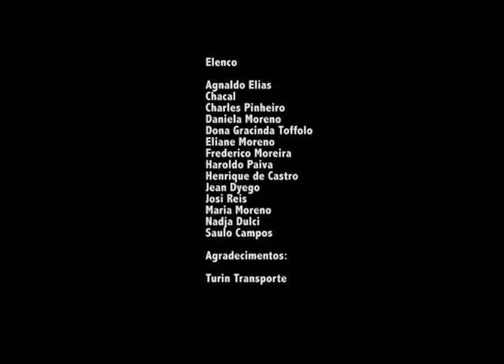Poéticas - Toffolo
TV UFOP- CANAL 31- POÉTICAS- EPISÓDIO 1/9

Carlos Drummond de Andrade e Haroldo Paiva escreveram sobre o Bar Toffolo, colocando Ouro Preto sob olhares poéticos. Confira a série Poéticas, uma sequência de videopoemas que apresentam um olhar lírico e metafórico sobre diferentes autores.